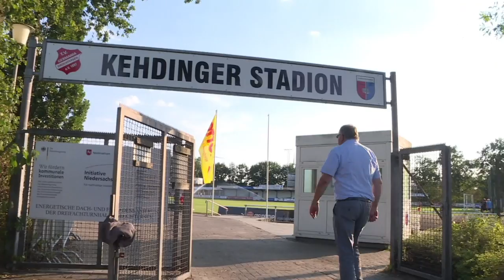Drochtersens Ziel gegen Bayern: "Weniger Gegentore als der HSV"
In der ersten DFB-Pokalrunde ist der SV Drochtersen/Assel eigentlich chancenlos gegen den Rekord-Pokalsieger Bayern München. Dennoch haben sich die Spieler des Regionalligisten das Ziel gesetzt, gegen die zahlreichen Weltstars zumindest besser als der Hamburger SV auszusehen.